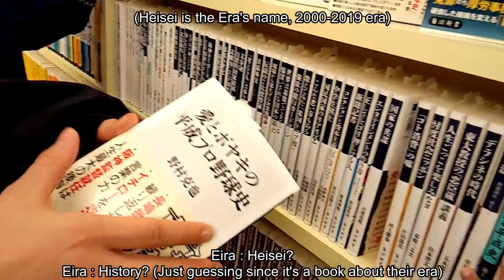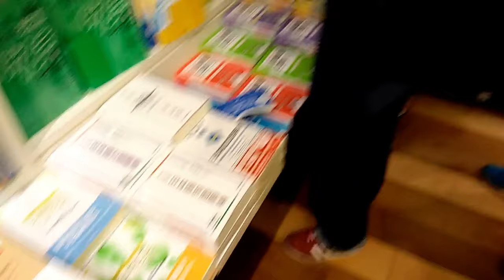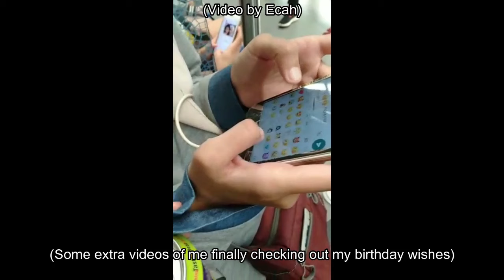My Overseas Friends @ Kuala Lumpur Part 2/2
My friends from Japan & Singapore are here!
They came to Malaysia for a vacation. Me and my friends took them around KL.
Going and showing around, using public transports.
Using Malay, English & Japanese languages only.

Date ; 14/02/2019